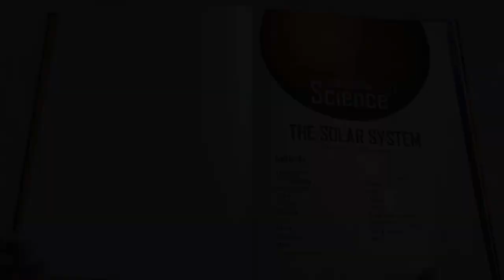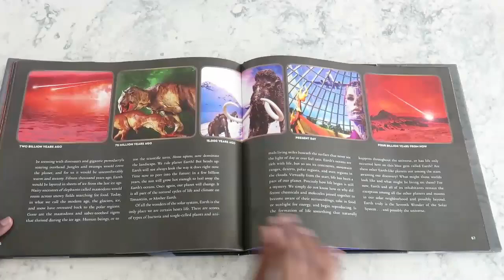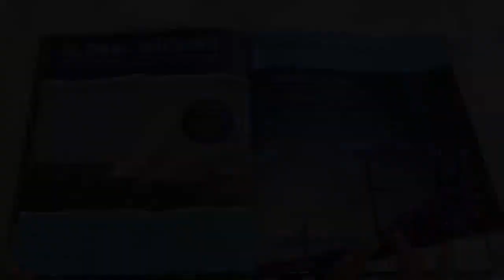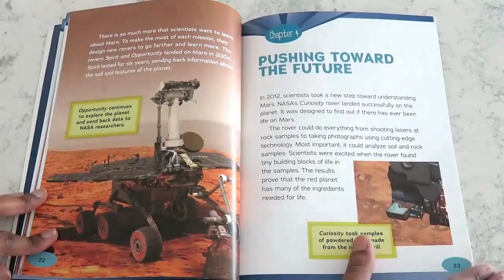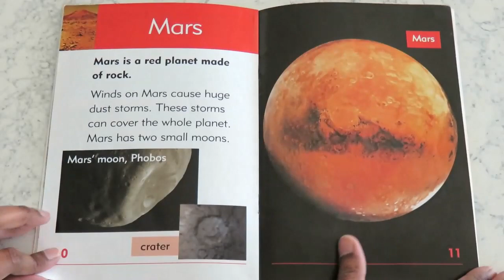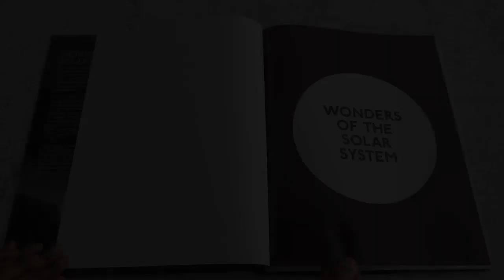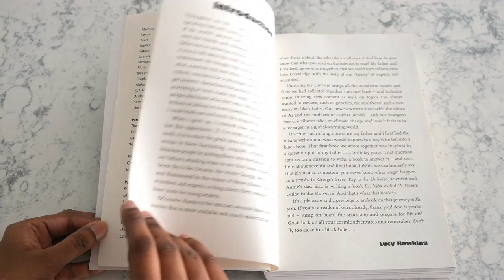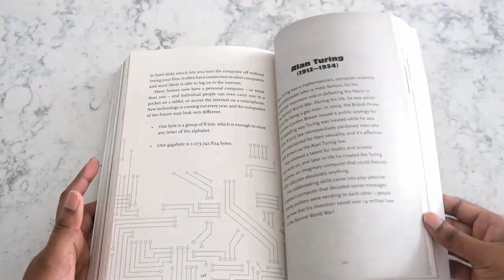Astronomy Space Science Books: Part 3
Hi Everyone, this is a 3 part series on astronomy and space-related books. Their definitely worth checking out. The picture books here are geared towards children ranging from preschoolers to school-age kids. These are pretty fantastic books to incorporate into any unit study on astronomy or space science or just for your collection.

Book Links:

1) Earth: The Life of Our Planet by Mike Goldsmith

2) Seven Wonders of the Solar System (Smithsonian) by David A. Aguilar

3) Seven Wonders of the Milky Way by David A. Aguilar

4) Exploring Black Holes and Other Space Mysteries

5) Discover: Outer Space

6) Breakthroughs in Planet and Comet Research by Karen Latchana Kenney

7) Breakthroughs in the Search for Extraterrestrial Life

8) The Sun (Space Explorer) by Holly Duhig

9) The Earth (Space Explorer) by Holly Duhig

10) The Planets (Space Explorer) by Holly Duhig

11) The Moon (Space Explorer) by Holly Duhig

12) Our Solar System: Revised Edition by Seymour Simon

13) Discover Neptune (Searchlight Books ™ ― Discover Planets) by Margaret J. Goldstein

14) Discover Mercury (Searchlight Books ™ ― Discover Planets) by Georgia Beth
15) Discover Jupiter
16) Discover Venus
17) Discover Mars (Searchlight Books ™ ― Discover Planets) by Georgia Beth
18) Discover Earth (Searchlight Books ™ ― Discover Planets) by Margaret J. Goldstein
19) Discover Uranus
20) The Solar System (Discover & Learn) by Gemma McMullen
21) Wonders of the Solar System
22) Go Facts - Space - The Solar System
23) Go Facts - Space - The Universe
24) The Magic School Bus Out of This World: A Book About Space Rocks
25) The Magic School Bus Lost in the Solar System
26) Blast Off!: Let's Explore the Sun by Helen Orme
27) Blast Off! Lets Explore: Earth by David Orme
28) Blast Off!: Let's Explore the Moon by Helen Orme
29) I Wonder Why Stars Twinkle: And Other Questions About Space by Carole Stott
30) Unlocking the Universe